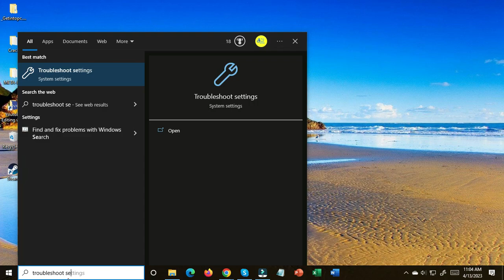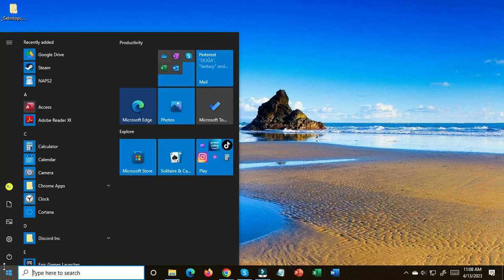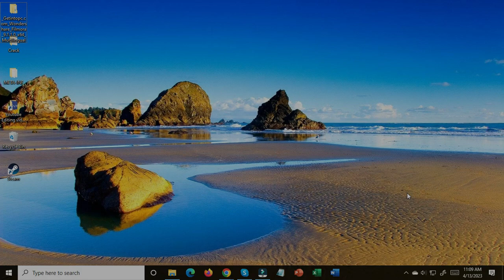How to Fix Microsoft Store Error 0x8007064a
Type Troubleshoot in Windows search and press Enter.Click Additional troubleshooters Scroll down to find Windows Store Apps. Click and select Run the troubleshooter.